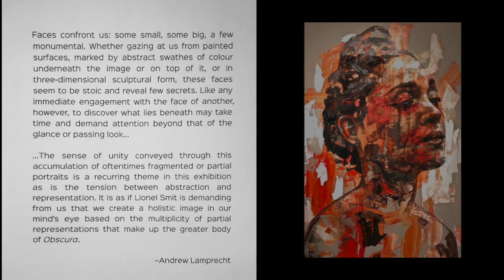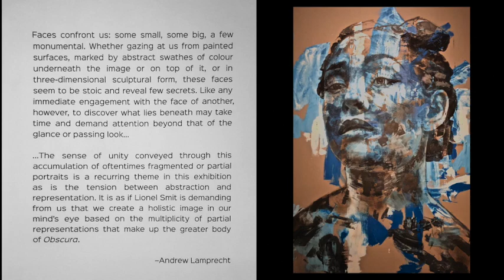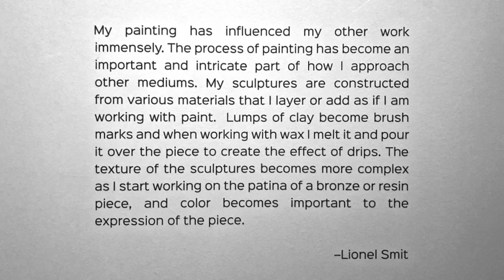Museum of Contemporary Art, North Miami,Lionel Smit: Obscura, 2018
Chana Budgazad Sheldon
turns the focus on local artists and community as MOCA’s new leader.

The Museum of Contemporary Art (MOCA), North Miami has been through highs and lows since opening as the Center of Contemporary Art in 1981, but, after some tumultuous times in recent years, things are now looking up—and focused—with the recent appointment of Chana Budgazad Sheldon as the institution’s new executive director. The former Locust Projects leader brings a passion for innovation and a commitment to community—most recently on display in her role as the Miami director of nonprofit ProjectArt—to MOCA, which rocketed to international attention under the tenure of Bonnie Clearwater, now at NSU Art Museum Fort Lauderdale.

Since joining the institution earlier this year, Sheldon has been settling in with staff and talking with community stakeholders, including those at neighboring institutions. “My immediate priority at this moment is listening,” she says. “I want to hear from the community about what brings people into a public museum. I have found that ideas and programs with staying power are born from these kinds of conversations.”

MOCA’s spring season opened with Obscura, the first solo museum exhibition in the United States by South African artist Lionel Smit, and Sheldon is excited about the fall’s solo exhibition with Miami’s Mira Lehr, Tracing the Red Thread, opening Sept. 6. “With Mira’s show, we are reinforcing MOCA’s commitment to supporting local artists,” she says. “MOCA is known for its provocative and innovative exhibitions, and for seeking a fresh approach. That is our strength and opportunity.”

MODERN LUXURY

This Show was impressive for its size, and the great installation of the work, MOCA is an amazing space, a must viste.